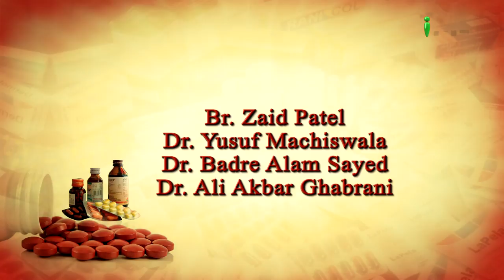Drugs - Halaat Ep 09 - iPlus TV